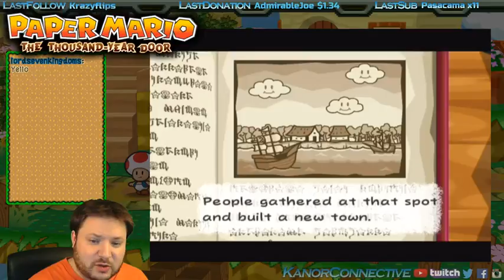Paper Mario: Thousand Year Door - Part 107: Chain-Chomp Guards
Gotta take down the guards! This is part 107 of our Twitch LIVE stream of Paper Mario the Thousand Year Door on the Nintendo GameCube!

This was from March 20th '17